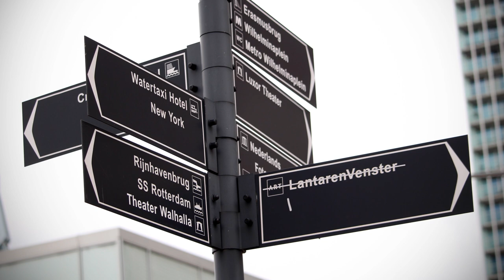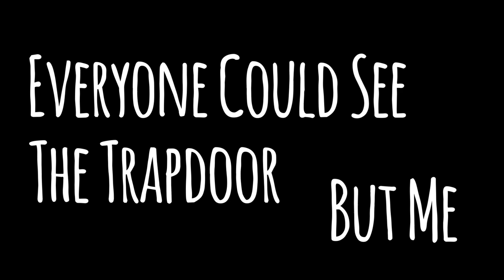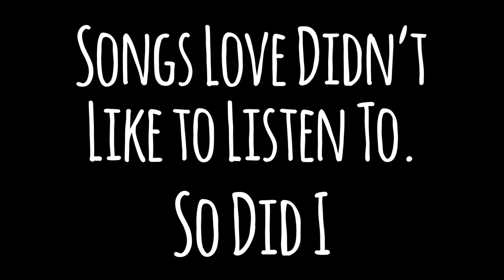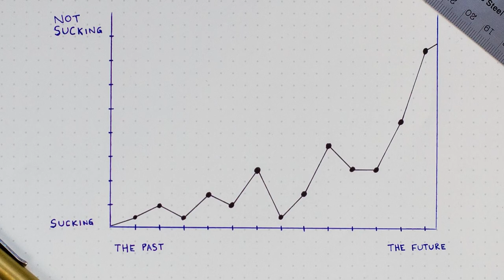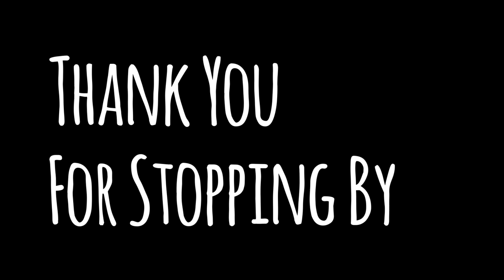"When Love Arrives" by Sarah Kay & Philip Kaye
Visuals by Kathryn Kell
Audio by Sarah Kay & Phil Kaye